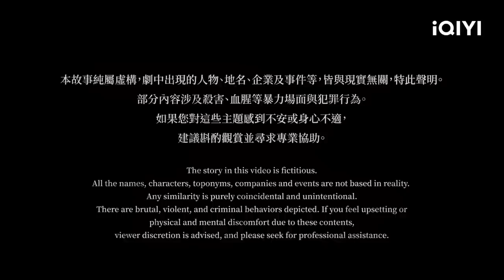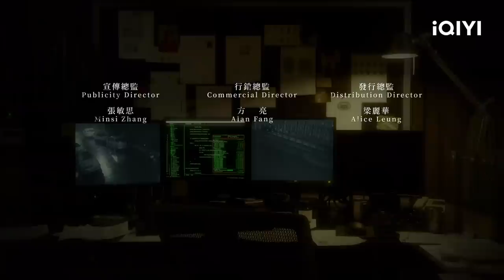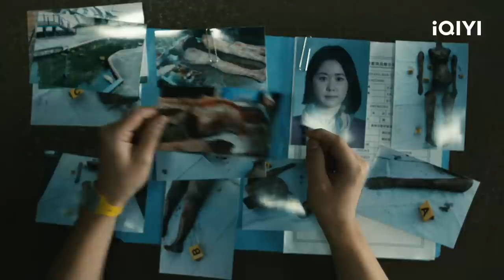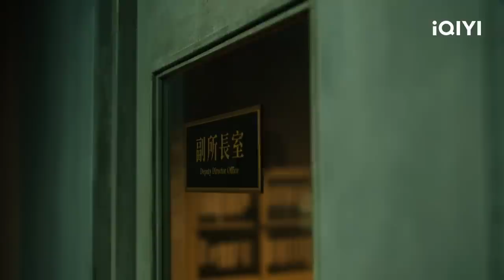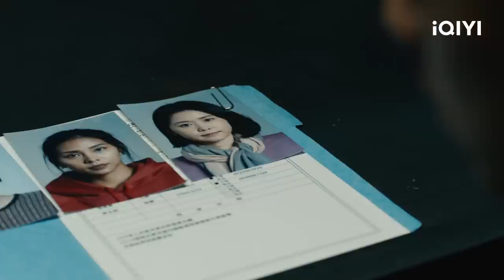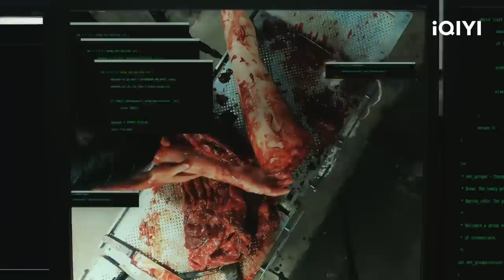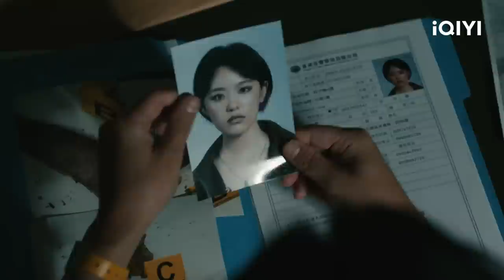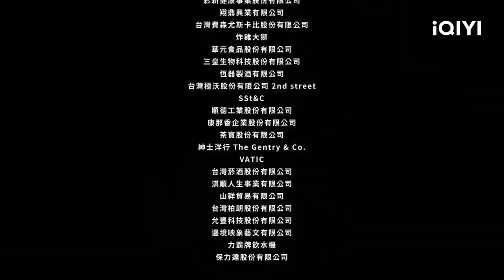【FULL】凶手假扮孕妇被发现 周渝民认为案件另有隐情 | 逆局 EP5 Danger Zone | 爱奇艺华语剧场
在东林市，一个新旧城区混杂的沿海城市，接连爆发连环杀人分尸案，侦办的昌榕分局毫无头绪陷入胶着。没想到这桩悬案消息走漏，甚至被八卦周刊大肆报导，其中特别举出社会菁英罪犯梁炎东，借以揶揄东林城市俨然已成为犯罪都市。就在警方束手无策之际却接到一通神秘电话，直指警方侦办方向错误。电话竟是来自于东林监狱，透漏给警方信息的竟是罪犯梁炎东。他秘密找上菜鸟刑警任非，打算进行一场魔鬼交易。与此同时，监狱也爆发了有史以来最匪夷所思的恐怖命案，一桩桩看似自杀的案件却是一连串缜密离奇的谋杀手段，甚至锁定梁炎东为杀害目标，监视画面却是呈现梁炎东独自挣扎的“被自杀”，梁炎东才意外发现，这一切的背后，似乎有着更庞大邪恶的势力在计画布局着。没有破绽的犯罪手法，没有凶手的连续杀人案，迫使梁炎东、任非必须携手合作，深入命案现场与凶手博弈对决，为死者伸张正义，找出真相。